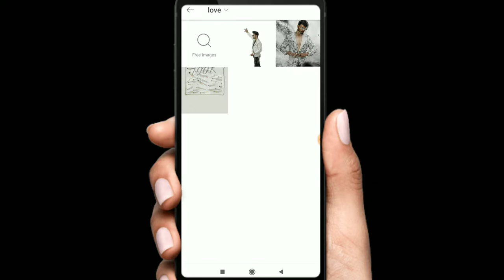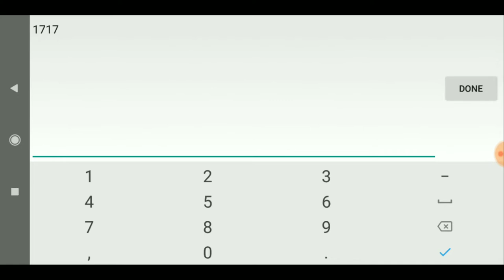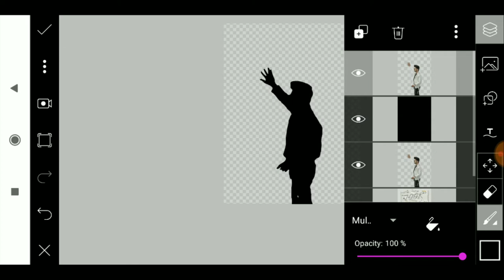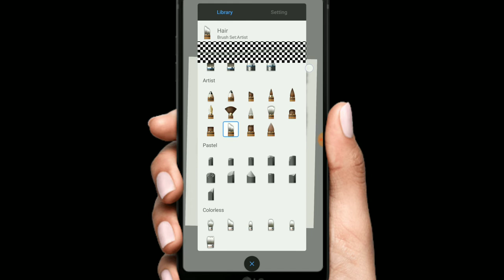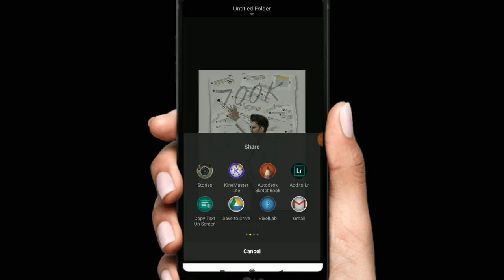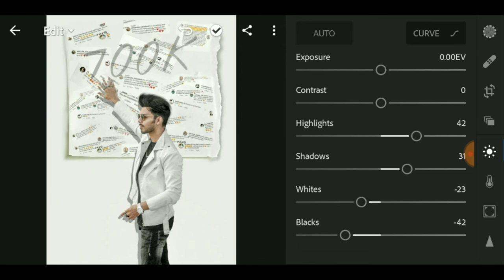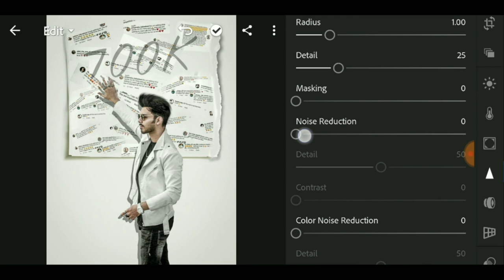How To vijay Mahar Photo Editing New Editing Instagram